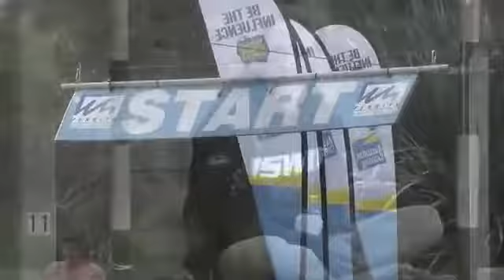How beautiful canoe slalom can be - AusOpen 2013489